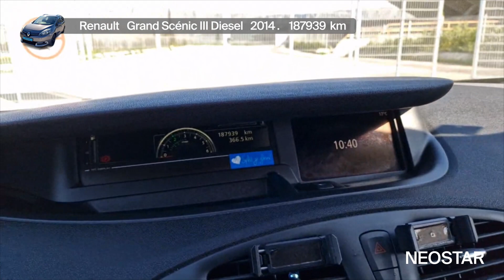Ima mjesta za svakog člana obitelji-Renault (F)-Grand Scénic dCi 110 Energy Expression 5 vrata